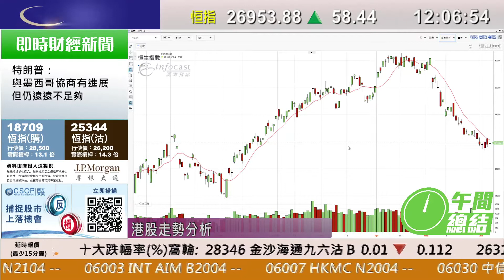耀才財經台 午間總結 區淑妍 鄧均樂－港股今早靠穩，恒指中午收市報26953點，升58點